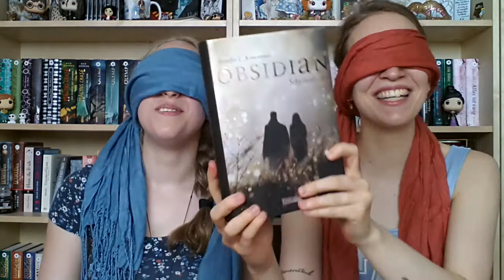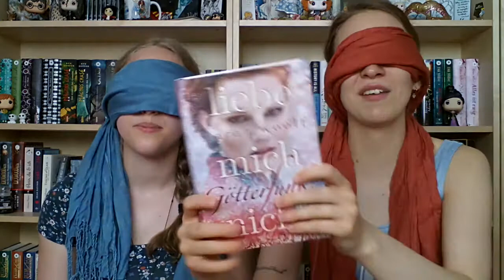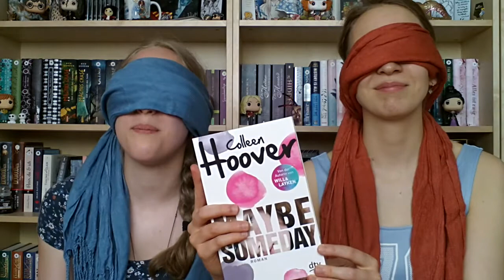| FIRST SENTENCE CHALLENGE | mit Ladina und Kira 🙈😂💗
Heute habe ich Besuch von der lieben Ladina. Zusammen mit meiner Schwester Kira haben wir eine Challenge für euch gedreht. Viel Spaß beim Zuschauen! 🙈😂💗